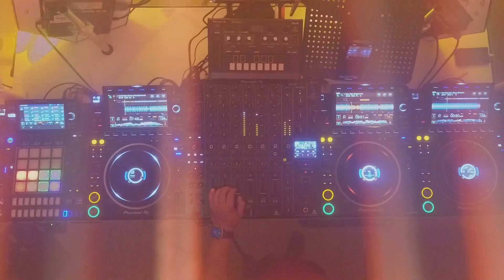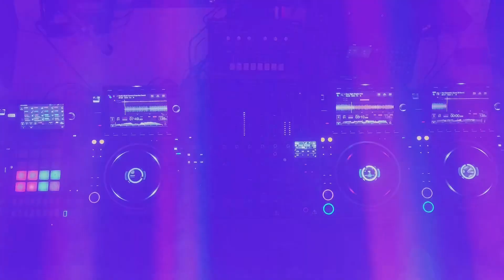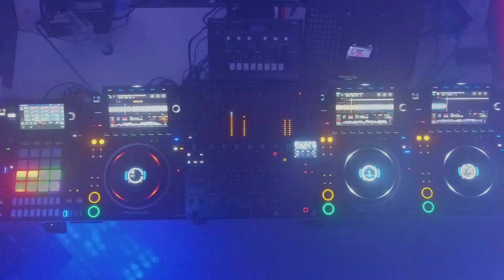DJ Therapy Sessions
Therapy Sessions is a transcendental journey through deep trance, uplifting melodic house, and hypnotic techno. Each set is an unfiltered stream of consciousness—raw, instinctive, and entirely freestyled in the moment. No curation, no premeditation, just pure sonic expression.

Each session is more than music—it’s an unraveling, a moment of surrender, an immersive escape where rhythm dissolves into emotion. It’s a place to drift, to lose yourself and rediscover your flow. In the chaos, there is stillness. In the noise, there is clarity. This is Therapy Sessions.

DJ GEAR includes:
CDJ-3000
DJS-1000
DJM-V10
Euphonia
DDJ-FLX10
DDJ-FLX4
Omnis Duo
PLX-1000

CAMERA GEAR includes:
D850
Z7
Z8
Mevo Start
FDR-AX700
Yolodeck Ultra

LIGHTS/SOUNDS includes:
HDJ-2000mk2
HDJ-X10
HDJ-F10
VM-80
QSC K10
QSC KSUB
MaestroDMX
ADJ 3D Vision Plus
ADJ Freedom Lights
Shehds 6W Moving Laser